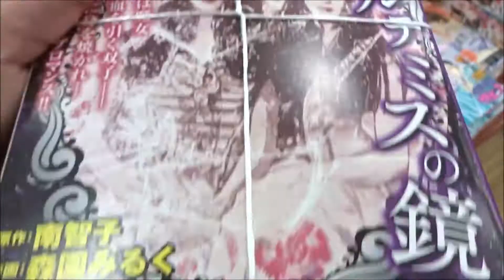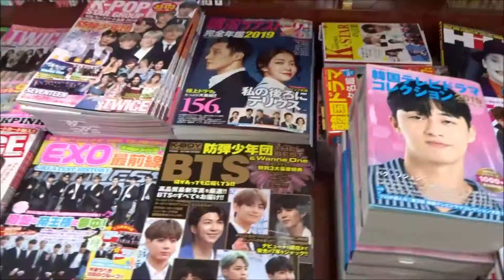森園みるく スリル&ラブ号 (主婦の友ヒットシリーズ)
500万回再生達成
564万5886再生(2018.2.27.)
3年間で動画1万本
Hiroshima Prefecture
Itsukushima Shrine
 毎日投稿
広島youtuber
次世代 youtuber
１日10万回再生
１００万回以上再生されている動画、チャンネル